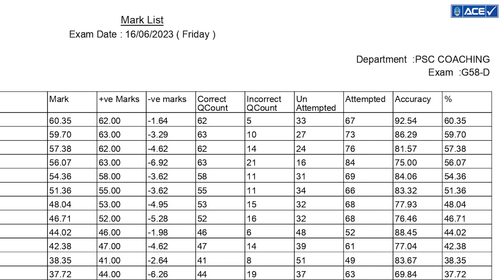എയ്സിലെ PSC മാതൃകയിലുള്ള OMR പരീക്ഷയും മൂല്യനിർണ്ണയവും| OMR VALUATION | ACE APP | ACE INSTITUTIONS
Facebook page: A CE Institutions | AceApp
⚉FOR MORE :  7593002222, 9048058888, 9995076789, 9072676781